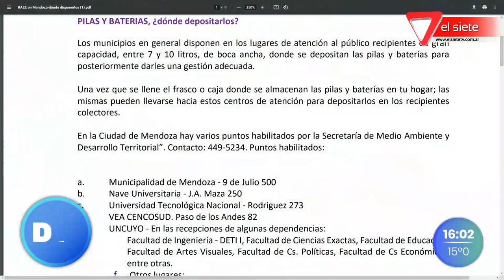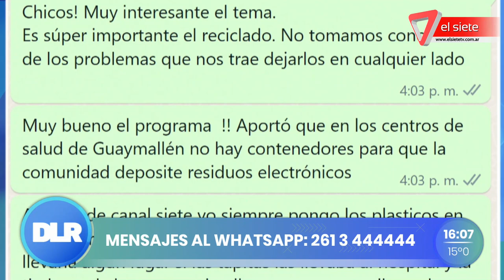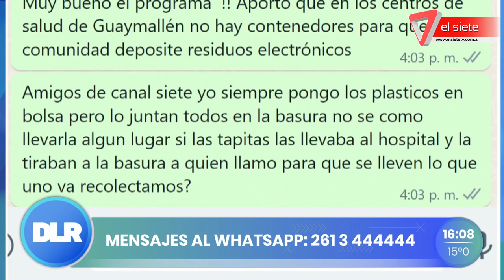Residuos electrónicos en la era digital